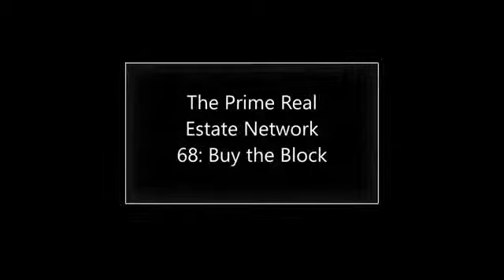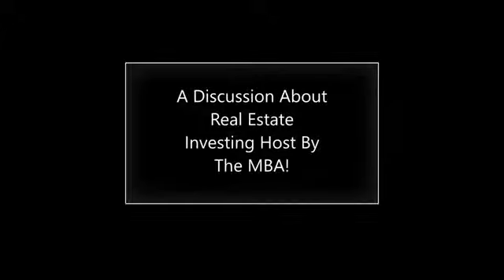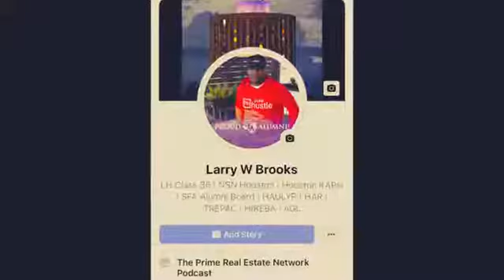Realtor having a blast showcasing his many escapades and adventures with industry friends - NOV'19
Brooks & Davis Real Estate Firm,LLC is not only about business all the time. We love to hang out in the community. Included are events that we have participated in this month. It is good to see another side of the greatest city in the nation--Houston, Texas!!

Watch as we follow Co-founder and CFO of Brooks & Davis Real Estate Firm, Larry W. Brooks, showcase his many escapades and adventures starting 2019 off the right way